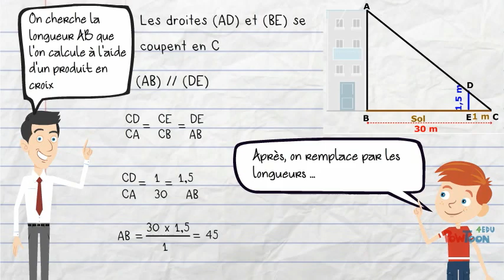Théorème de Thalès